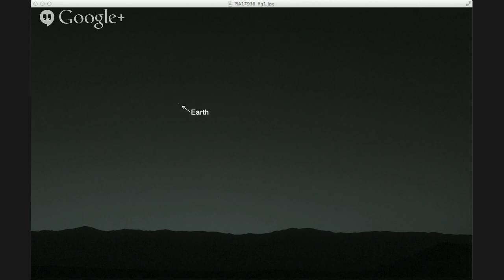What's Next For The Mars Curiosity Rover?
Each month DNews will sit down with NASA to discuss amazing space topics!

This month, as the 2nd Anniversary of Curiosity landing on Mars is quickly approaching, we thought it would be a great time to talk about the Red Planet!

Our guests will include:
Ashwin Vasavada, deputy project scientist
Bobak Ferdowsi, systems engineer, Mohawk guy
Nagin Cox, tactical uplink lead
Matt Heverly, rover driver
Amy Shira Teitel, Spaceflight historian

Join hosts Trace Dominguez and Dr. Ian O'Neill this Wednesday, July 30th at 4pm PDT as we attempt to figure out the universe. Leave questions below or tweet them to @DNews with the hashtag SpaceOut for a chance to have them answered on-air!